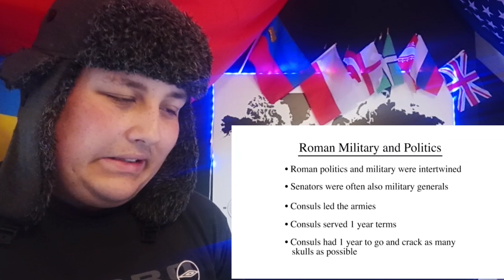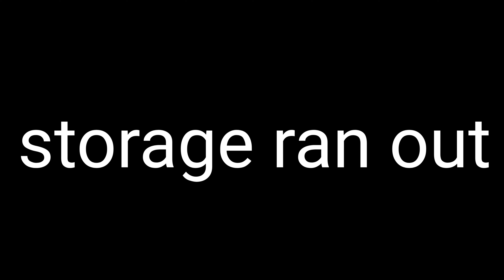Russian Reacts to "The First Punic war oversimplified (Part 1)"